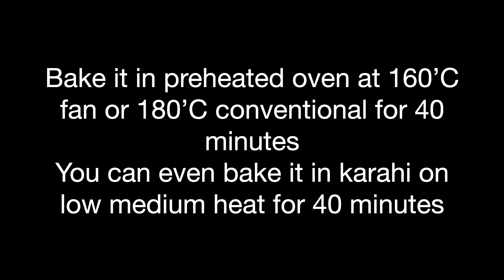Eggless Vanilla Sponge Cake-Super Soft with secret EGG SUBSTITUTE | 100% रुई जितना सॉफ्ट, स्पंजी केक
Hi friends, today I am sharing with you Eggless Vanilla sponge cake recipe in a 6-inch diameter cake tin. I am also sharing a secret EGG SUBSTITUTE. It is super soft and spongy & can be eaten as it is or topped with butter icing or chocolate ganache. It can be used as a base for so many different cakes. It is made with very simple ingredients and comes out very spongy and fluffy. Do try this very easy to make recipe and share your comments below.

Ingredients:

150 g self-raising flour
1/2 tsp baking powder
1/4 tsp salt
90 g sugar
75 ml oil
125 ml milk/plant milk
1 tsp Vanilla essence
1/2 tbsp GROUND flaxseeds (not whole seeds)
1 tbsp cold water